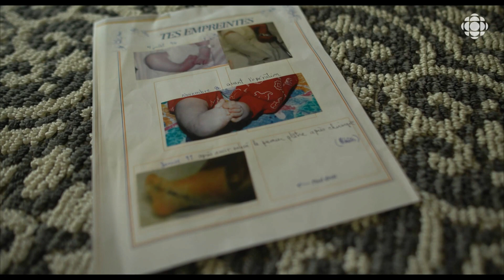Le cap - Kamylle Frenette, triathlète, veut se qualifier pour les Paralympiques de Tokyo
Malgré un handicap léger, Kamylle baigne dans le sport depuis son enfance. Le cap l’a suivie à travers son horaire chargé d’entraînements et ses études à temps plein en pharmacie.

Réalisatrice : Alessandra Rigano
Caméraman-monteur : René Godin
Preneur de son et mixeur : Maurice Goguen
Infographiste : Kristel Mallet
Édimestre : Monique Bourque
Remerciements : Canada Games Center